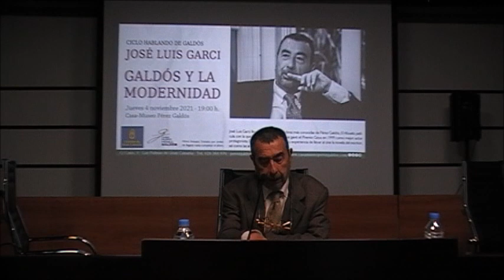Jose Luis Garci. Galdós y la modernidad.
Conferencia realizada el 4 de noviembre de 2021 en la casa museo Benito Pérez Galdós en Las Palmas de Gran Canaria.